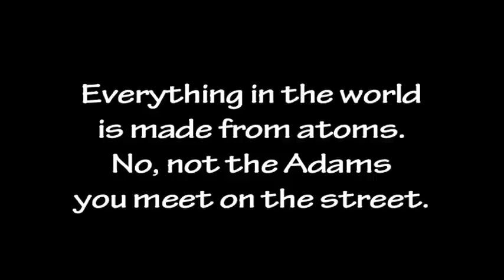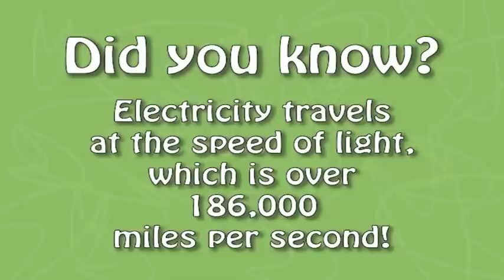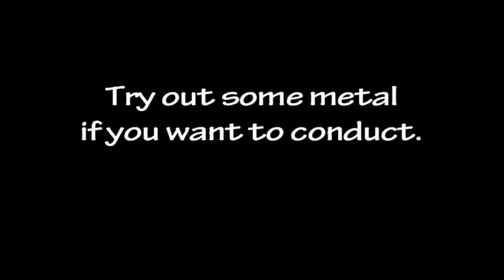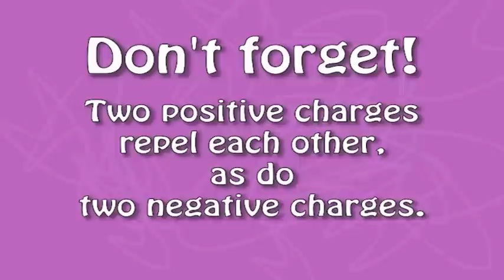Electricity Song - Science Music Video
Check out the accompanying lesson plan! It’s a great addition to the music video, and it makes for an awesome activating strategy. It includes a sample lesson plan, lyrics sheet to accompany the song, 10-question quiz, and answer key.

Grammarheads rock video to help teach about electricity.